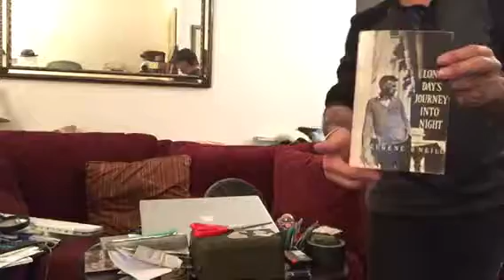Unboxing pt1 Denny opens 16mm film Long Days Journey into Night